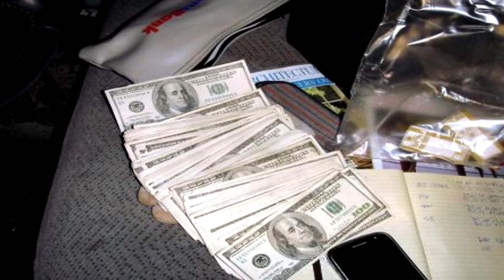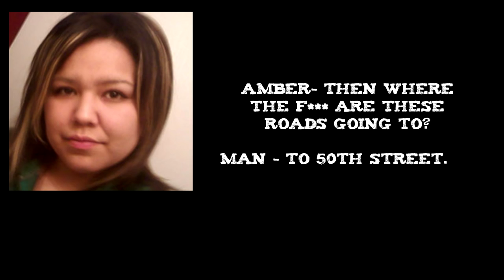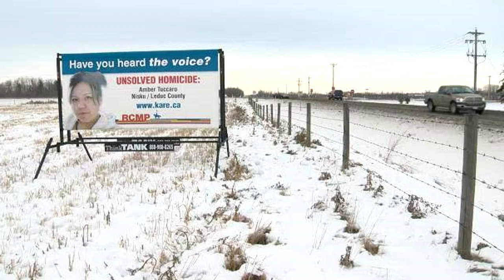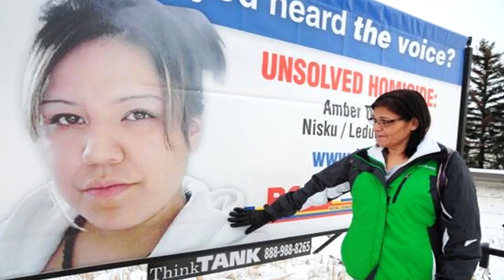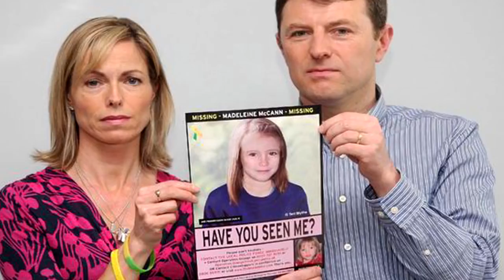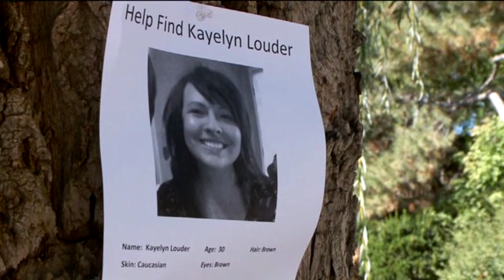5 Mysterious Unsolved Cases #2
Here are 5 Mysterious Unsolved Cases Part 2.
1. The Jamison Family
2. Amber Tuccaro
3. Madeleine McCann
4. Kayelyn Louder
5. Timothy J Pitzen

This countdown list included some of the creepiest, most mysterious missing person cases that we could find.. If you have found any strange or creepy unsolved cases of your own, then please send us a message!